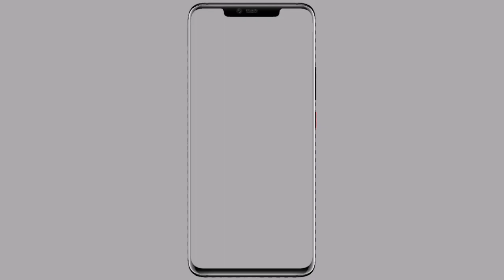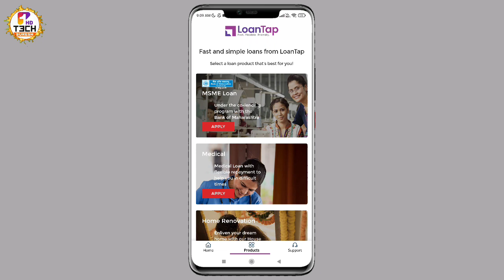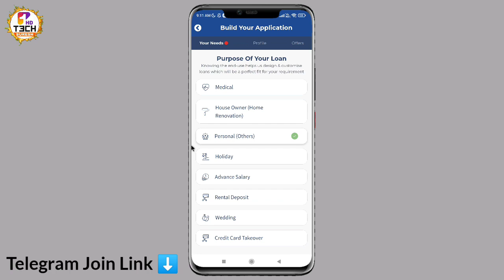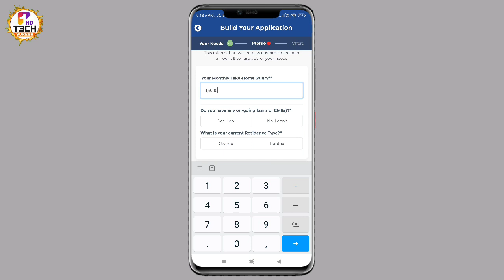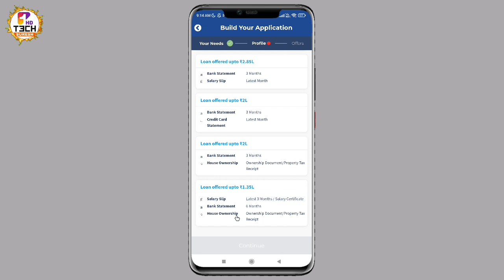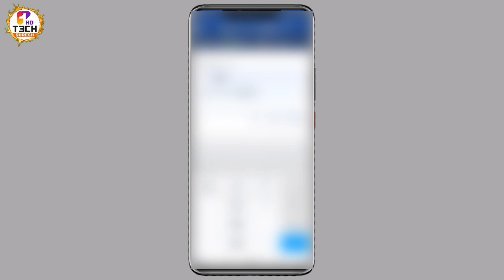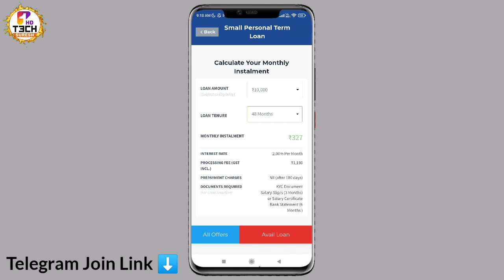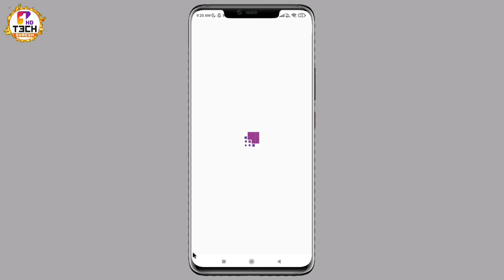Ring App Dual App Loan Offer Today 2022 💯 | LoanTap Apply On 2022 | 6Lac Loan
Video about :
LoanTap
LoanTap personal loan app
Loantap pay later
Loantap loan app 2022
Loantap App
Loantap loan apply 2022
how to apply loanTap 2022
how to apply Loantap
 LoanTap app review 2022
 LoanTap app To Bank Account
LoanTap transfer loan to bank account
LoanTap app se loan kaise le 2022
LoanTap app Payment bank Transaction failed
How to transfer ring limit in to bank account
Ring Transaction bank account 2022
Ring ka paisa bank me kaise bheje
ring ka paisa bank me transfer kaise kre
ring app se bank me paisa kaise transfer karen 2022
LoanTap App Review
Ring app Today new update 2022
Ring Pay later New Update 2022
Ring Pay later Problem fixed 2022
How to transfer ring money to Fastag
Ring Fatsag Option remove
Ring
ring bank Transaction 2022
ring app bank transaction failed 2022
Ring app bank transaction failed Solution
Ring app bank transaction Payment Failed
Ring app bank Transaction failed
Ring app bank Transaction
Ring App Qr Payment failed 2022
Ring app Qr Payment Solved
You can not use your credit limit for this transaction at the moment . Please repay your existing bills if any
Ring app credit limit not use Problem 2022
Ring app Credit limit Problem 2022
Ring App Payment Failed Problem
Ring App Payment Failed Problem Fixed
Ring App Se Paisa kaise nikale New Update 2022
Ring app se paisa failed ho rha h ab kya karen
ring app se paisa kaise transfer karen
ring app your Payment failed Problem today
ring app Se paisa qr par kaise bheje
Ring app transaction failed 2022
Ring app transaction failed Problem 2022
ring app se paisa transaction kaise kare Ab 2022
Ring App 2022 New Update
Ring app se paisa transaction kaise karen
 Ring app transaction failed Update
Ring pay new Update
ring pay Payment failed Problem
ring pay new Update today transaction failed
ring app transaction failed update ring transaction failed problem
Ola phone se Ring app se paisa kaise nikale
purane phone se ring app me se paisa nikale
 ring app transfer failed problem
 ring app pay later limit transfer failed
how to solve ring
ideo pay later transaction failed 2022
ideo pay later
pay later 2022
ring app paylater limit transfer to bank
ring pay later limit transfer problem
today ring app scan not working
ring limit transfer failed problem update
 ring app limit bank transfer transactions failed problem
 ring pay later problem update
 ring app problem update
ring later payment failed problem solved
ring later payment failed problem
payment failed problem solved ring later limit to bank transfer
 ring later limit bank transfer kaise karen
 ring later limit payment failed problem solved Ring
Ring New Update Today
This Mode Of payment is not available at the moment
This Mode Of payment is not available at the moment in Ring App
Note : This Video For Knowledge Purpose Don't Suggest illegal Work

Share Video with Whatsapp User Friends 💛
Thanks___for____watching 👀